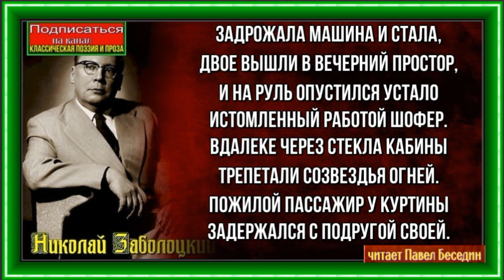Последняя любовь , Николай Заболоцкий , Советская Поэзия , читает Павел Беседин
Задрожала машина и стала,
Двое вышли в вечерний простор,
И на руль опустился устало
Истомленный работой шофер.
Вдалеке через стекла кабины
Трепетали созвездья огней.
Пожилой пассажир у куртины
Задержался с подругой своей.
И водитель сквозь сонные веки
Вдруг заметил два странных лица,
Обращенных друг к другу навеки
И забывших себя до конца.
Два туманные легкие света
Исходили из них, и вокруг
Красота уходящего лета
Обнимала их сотнями рук.
Были тут огнеликие канны,
Как стаканы с кровавым вином,
И седых аквилегий султаны,
И ромашки в венце золотом.
В неизбежном предчувствии горя,
В ожиданье осенних минут
Кратковременной радости море
Окружало любовников тут.
И они, наклоняясь друг к другу,
Бесприютные дети ночей,
Молча шли по цветочному кругу
В электрическом блеске лучей.
А машина во мраке стояла,
И мотор трепетал тяжело,
И шофер улыбался устало,
Опуская в кабине стекло.
Он-то знал, что кончается лето,
Что подходят ненастные дни,
Что давно уж их песенка спета,-
То, что, к счастью, не знали они.